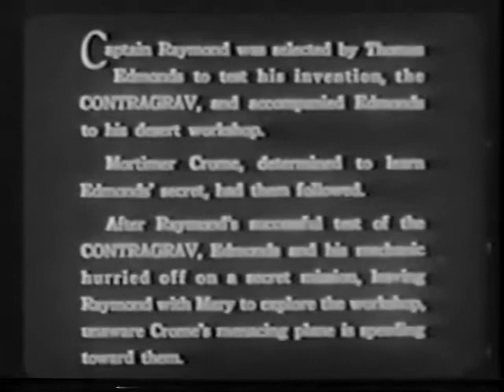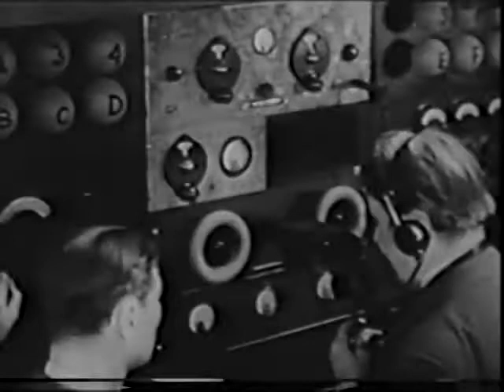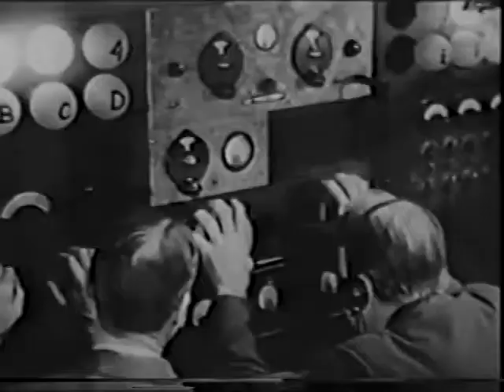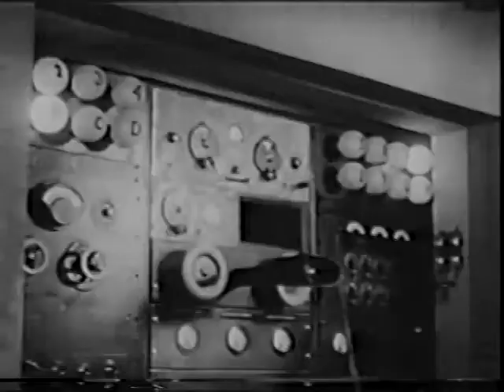Phantom Of The Air 1933 Chapter 03 Of 12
The Phantom of the Air is a 12-episode 1933 Pre-Code Universal film serial directed by Ray Taylor. The film stars Tom Tyler, who was cast most often in Westerns. Other actors include Gloria Shea, LeRoy Mason, Craig Reynolds and William Desmond.

    Tom Tyler as Captain Bob Raymond
    Gloria Shea as Mary Edmunds
    LeRoy Mason as Mort Crome, head of a gang of smugglers
    Craig Reynolds as Blade, Raymonds' sidekick
    William Desmond as Mr Thomas Edmunds
    Sidney Bracey as Munsa
    Walter Brennan as "Skip"
    Jennie Cramer as Marie
    Cecil Kellogg as Joe
    Edmund Cobb as Bart, one of Crome's henchmen
    Bud Osborne as Spike, one of Crome's henchmen
    Nelson McDowell as Scotty
    Tom London as Jim
    Ethan Laidlaw as Durkin, one of Crome's henchmen
    Al Ferguson as Al, one of Crome's henchmen